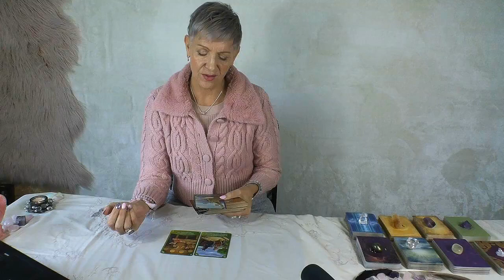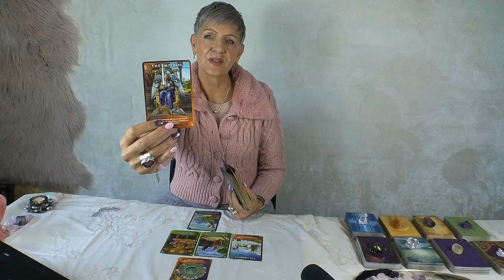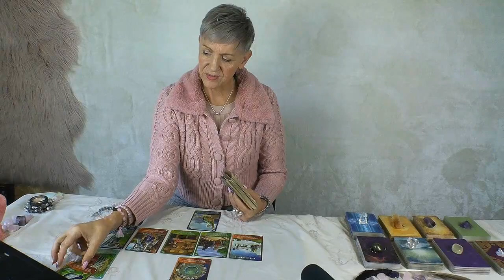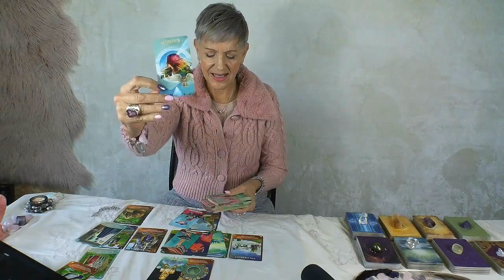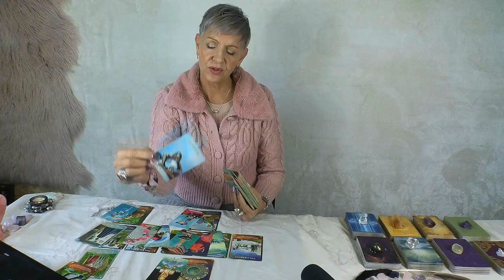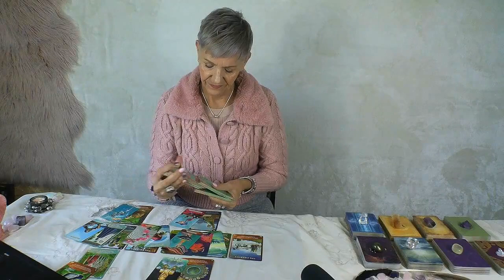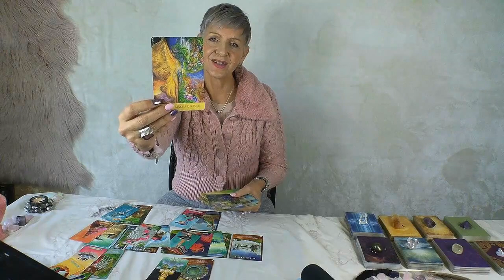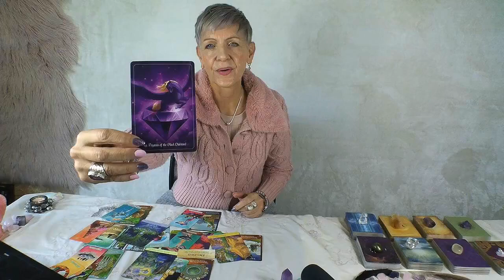Sagittarius *Fresh Start* Soulmate Love & Money! Timeless Reading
Its Your Time to Shine! Sagittarius Timeless Tarot Reading by Rose Burnett.

JULY 2023 COMPETITION - Subscribe to Enter the Draw and leave a comment below any of my YouTube Channel Tarot Reading Videos this month for a chance to win 'Angel Reading Cards' by Debbie Malone or 45 Minute Personal Reading (Pre-recorded MP4 video reading) with Rose Burnett.  Winners will be drawn at random on 31st July 2023 and announced on my channel on 1st August 2023.

JUNE 2023 COMPETITION WINNERS
*Enchanted Map Oracle - Winner is Sonja Pinola
*Personal Reading - Winner is Deborah Kempton

MAY 2023 COMPETITION WINNERS:
*Sacred Power Oracle - Winner was Crystal Techanand
*Personal Reading - Winner was Tania Peach